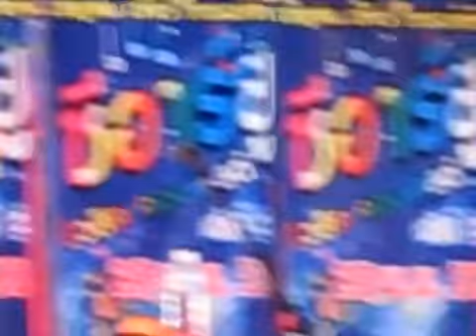จะได้ไม่ลืมกัน cover by จับฉ่าย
จับฉ่าย จะได้ไม่ลืมกัน CRU Music Contest 251110
อีกหนึ่งเม็ดความทรงจำ ที่หย่อนใส่ไว้ในประปุกใจ
มันคือบันไดของก้าวต่อไปที่พัฒนากว่าเดิม เหลืออีกไม่กี่เดือน ก็สู้ๆ นะเพื่อนๆ